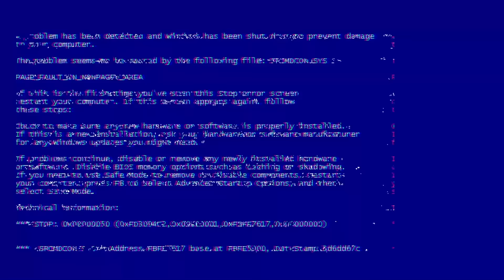MUKBANG vs Friday Night Funkin COMPLETE EDITION #3 | GH'S ANIMATION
🟣GH'STUDIO : GH'S, PP, FULLBBANG 🟣

🟢Sound Track 🟢
✔ Friday Night Funkin' Remix - R.A.M. (Hex Mod) by  RetroSpecter :
✔ 바그너 : 오페라 로엔그린 중 결혼 행진곡 (Bridal Chorus) 오르간 by SellBuyMusic
✔ 8비트 놀이공원 오락실 버블버블 by SellBuyMusic

저희 영상을 훔치지 말아주세요.